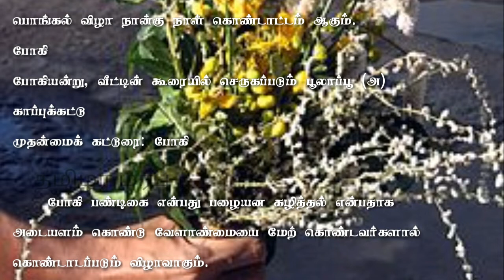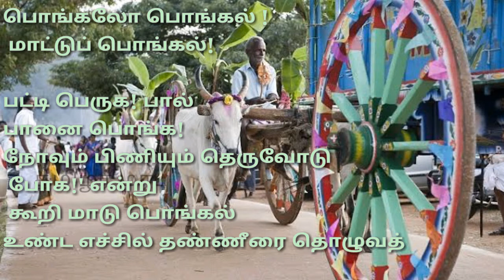தை பிறந்தால் வழி பிறக்கும்,பொங்கல் ,happy pogi,pongal, maatu pongal, kaanum pongal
பொங்கல் திருநாள் வாழ்த்துக்கள்